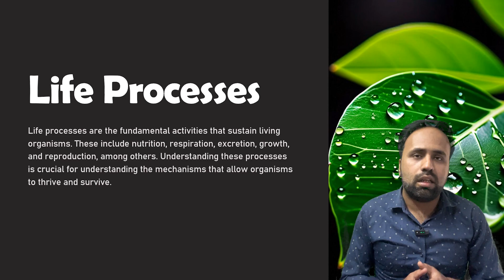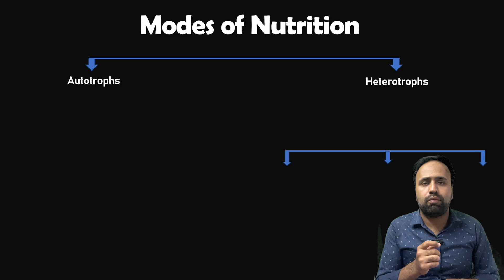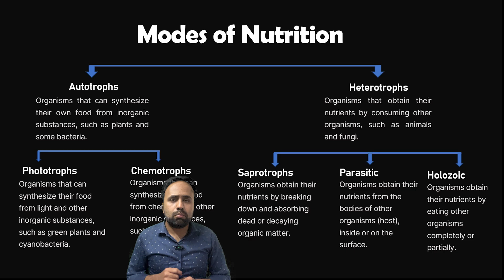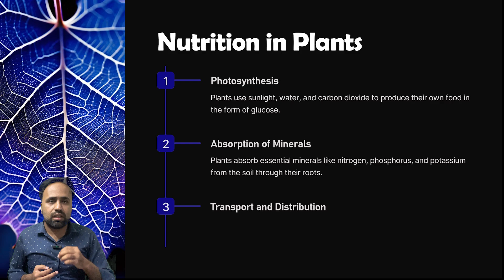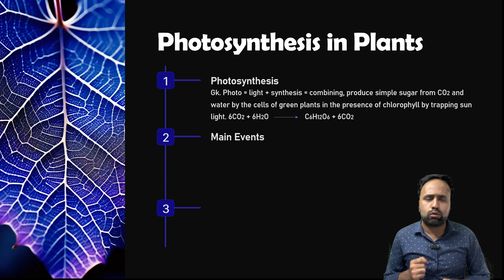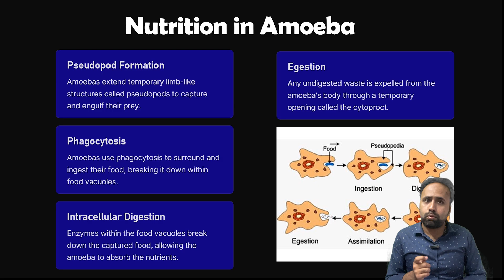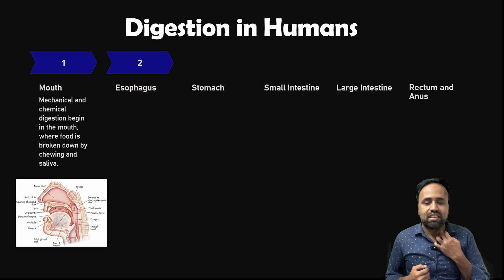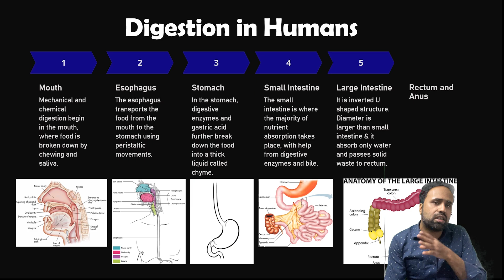Nutrition in Plant and Amoeba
Nutrition is the process by which living organisms take in food and convert it into energy and nutrients necessary for growth, repair, and other life processes. There are two broad categories of nutrition modes among living organisms: autotrophic and heterotrophic.

Autotrophic Nutrition: Autotrophs synthesize their own food from simple inorganic substances like water and carbon dioxide, using light energy in the presence of chlorophyll through a process called photosynthesis. Plants, algae, and certain bacteria are examples of autotrophs.

Heterotrophic Nutrition: Heterotrophs cannot synthesize their own food and rely on other organisms for their nutrition. They may ingest and digest complex organic compounds to meet their nutrient requirements. Animals, fungi, and most bacteria are heterotrophs.

Nutrition in Amoeba: Amoeba uses a type of heterotrophic nutrition called holozoic nutrition. It involves the ingestion of food particles, digestion within food vacuoles, absorption of nutrients, assimilation of the absorbed nutrients, and egestion of undigested residues. Amoeba engulfs food particles through phagocytosis using its pseudopodia.

Nutrition in Paramecium: Paramecium also exhibits holozoic nutrition. It has a specialized structure called an oral groove, lined with cilia, which helps sweep food particles into its cell mouth (cytostome). Inside the cell, food is digested in food vacuoles, nutrients are absorbed, and waste is expelled through an anal pore. Paramecium typically feeds on bacteria, algae, and yeasts found in freshwater environments.

Time Lapse
00:23 - 01:18 introduction of life processess
01:19 - 01:53 What is Nutrition
01:54 - 02:02 Ingestion
02:03 - 02:21 Digestion
02:22 - 02:32 Absorption
02:33 - 02:53 Assimilation
02:54 - 03:16 Modes of Nutrition
03:17 - 03:38 Autotrophs/Autotrophic Nutrition
03:45 - 04:00 Heterotrophs/Heterotrphics nutrition
04:01 - 04:22 Types of Autotrophs
04:23 - 04:32 Phototrophs/Phtotrophic nutrition
04:33 - 04:52 Chemotrophs/Chemotrophic Nutrition
04:53 - 05:09 Types of Heterotrophic Nutrition
05:10 - 05:22 Saprotrophs/Saprotrophic nutrition
05:23 - 05:59 Parasitic/Parasitic mode of nutrition
06:00 - 06:54 Holozoic